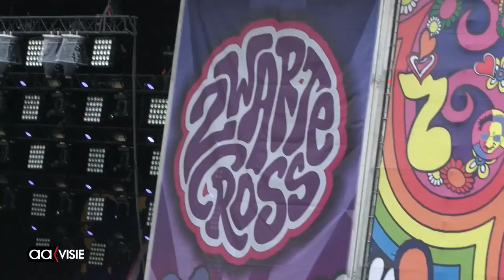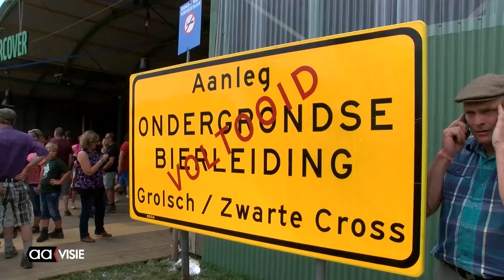Zwarte Cross 2015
Het evenement waarin cross, muziek en theater centraal staat. Tevens het grootste festival van Nederland, en wij waren er, i.s.m. 1Twente, bij.